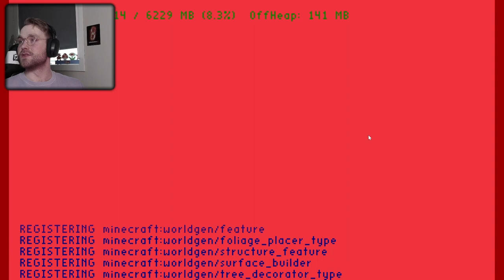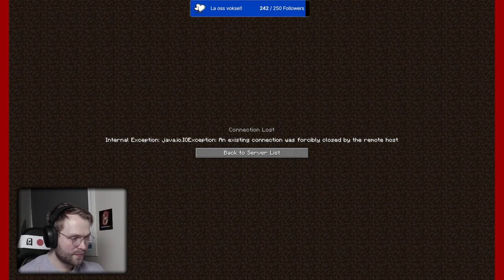PIXELMON med YouTubeNorge! | Minecraft SMP | Ep 1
Dette er en YouTube-opplastning av den første Twitch-streamen min av Dennis Vareide (@merDennisVareide ) sin Pixelmon-server! Nesten hele YouTube Norge er med! Bli med på eventyret!!

Gamlefar slår seg sammen med vennene sine @Kattekryp og @Alectra00 for å finne flamme-pokemon! Men han må finne en plass å bo også!